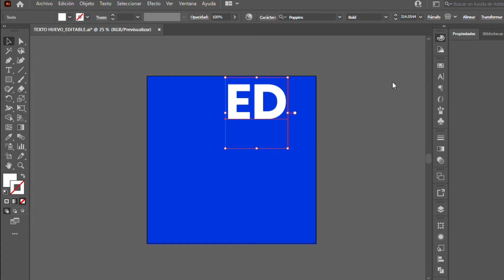Efecto texto hueco | Adobe illustrator